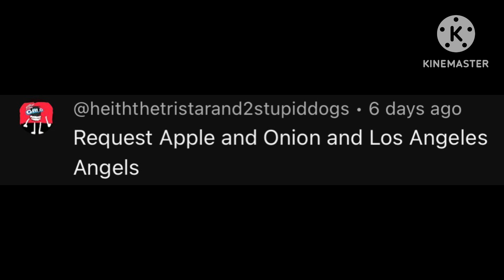Logo History 2 #19 - Apple & Onion & Los Angeles Angles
Hello Guys, Ky here and Welcome to the 19th Episode go Logo History 2. For this episode we're going to be taking a look at Apple & Onion & Los Angeles Angles. Enjoy :)

Thanks for the request: @johnmajoramask249